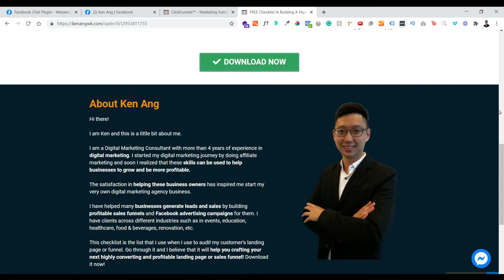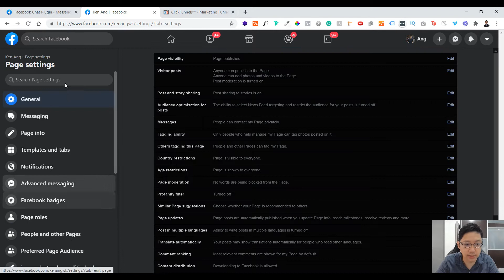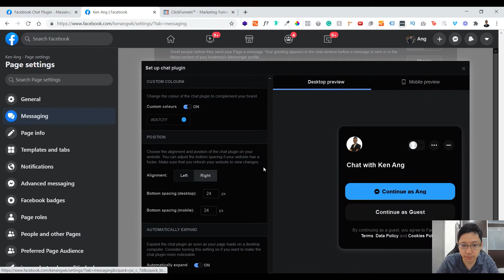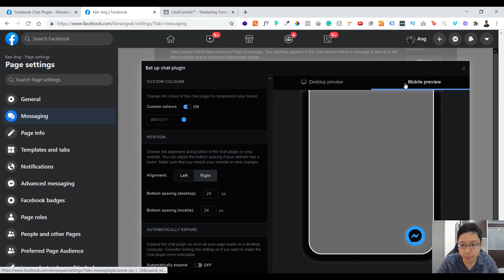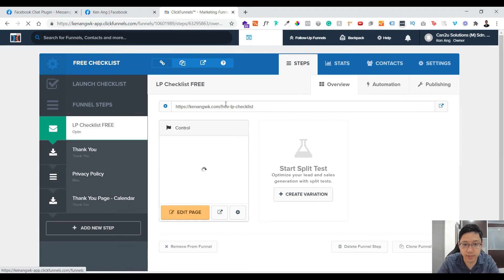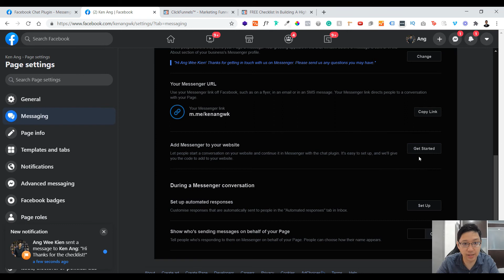How to Add Facebook Messenger Widget in Clickfunnels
In this video, I'll be showing you how to add your Facebook messenger chat widget in Clickfunnels so every time someone message you from your website, you can reply to them directly through your FB Messenger.